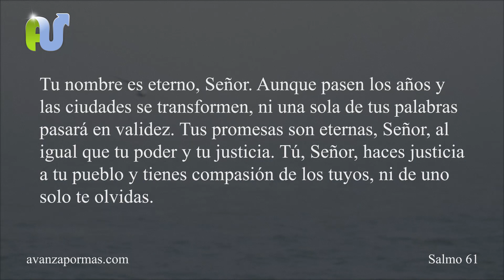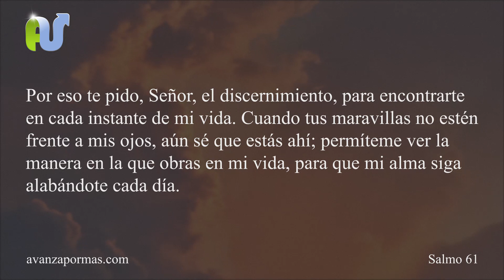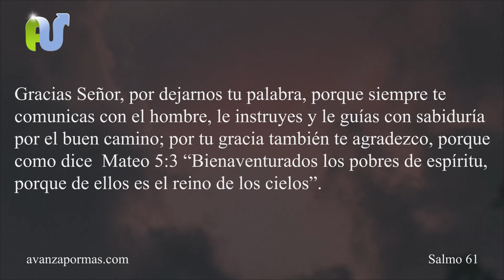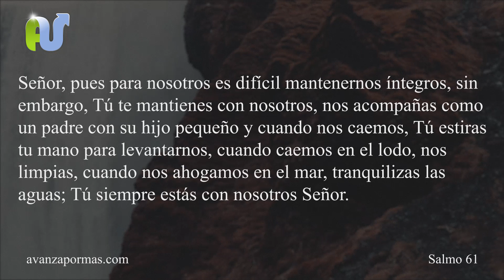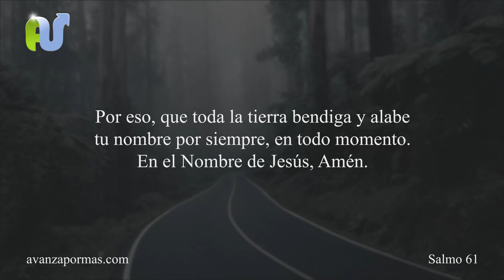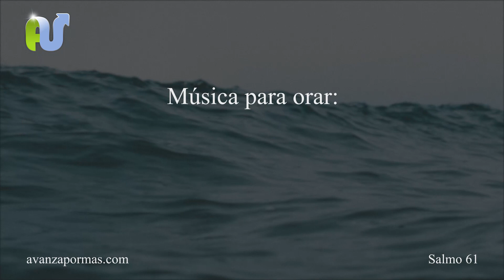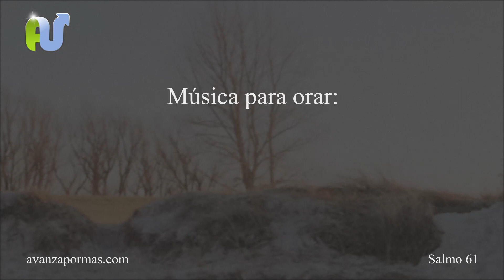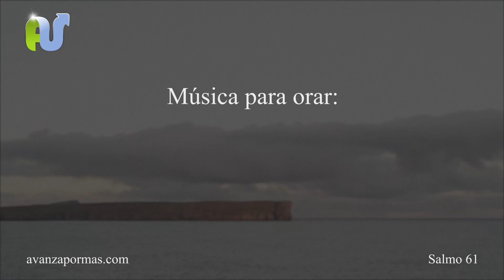SALMO 61 Empezando el Día en Las Promesas Eternas de Dios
Oración de la Mañana que Te Prepara para La Venida de Jesús.